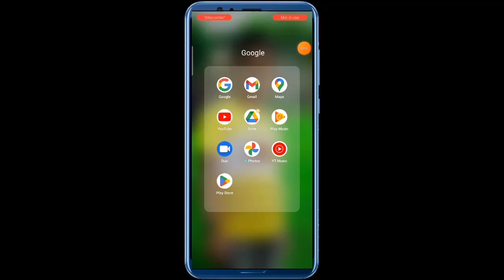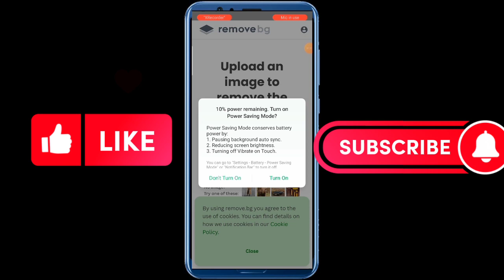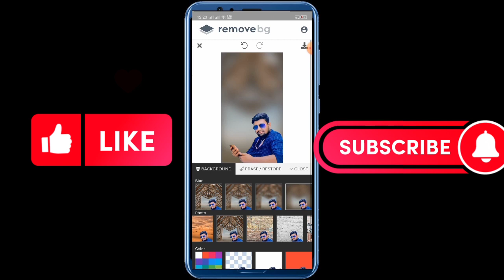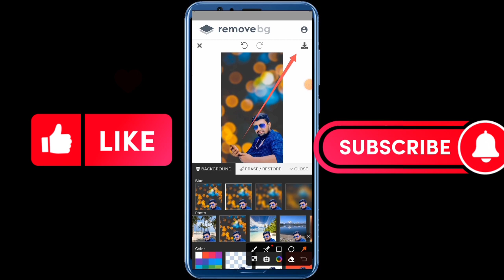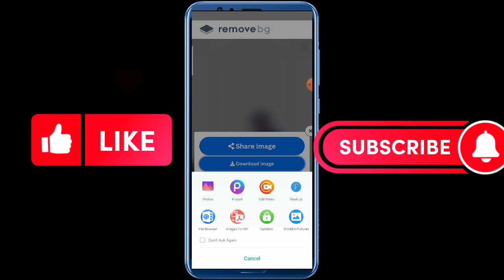Professional background remover? নতুন নিয়মে প্রফেশনাল ব্যাকগ্রাউন্ড রিমুভ করবেন 2023